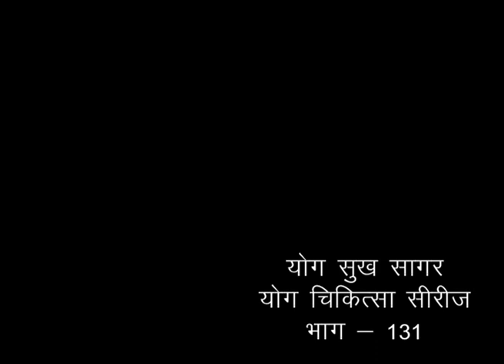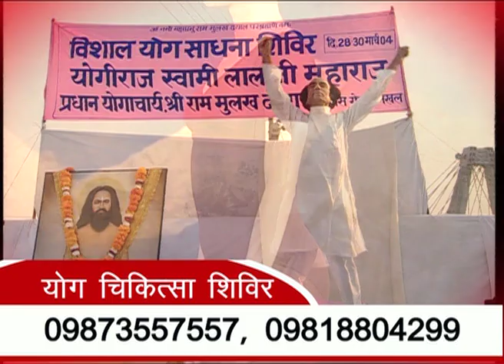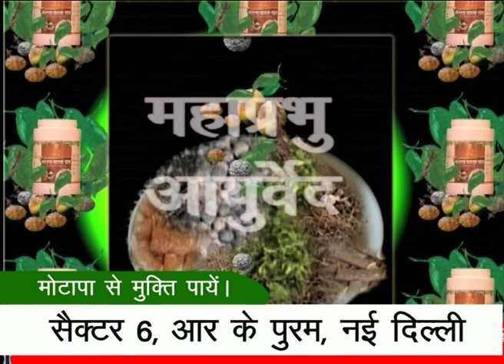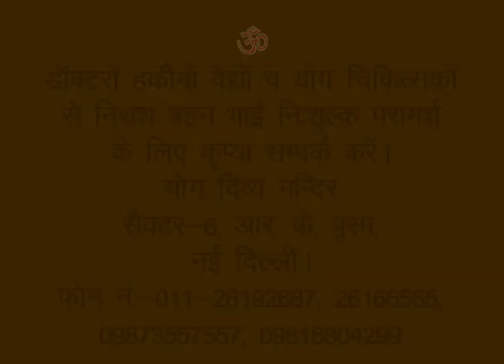सौभाग्यशाली व स्वस्थमयी जीवन कैसे जिए? जानिए योगिराज स्वामी लाल जी महाराज जी से…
योगीराज स्वामी लाल जी महाराज, प्रधान योगाचार्य श्री राम मुलख दरबार, कनखल, हरिद्वार
जो दूरदर्शन पर 25 वर्ष योग सिखाते रहे है, और संस्कार टीवी पर 11 वर्षो तक दीन दुखियो की सेवा की है।
इनके सरल सहज योग व पंचकर्म द्वारा हजारो निराश रोगियो का जीवन बिना दवाई के बदला है।

This 4th Gen Yog Guru in the lineage is the only living Yog Guru in India who started teaching Yoga on Indian National T.V way back in 1975 and has conducted Yoga seminars in more than 22 countries for more Yoga & better life style videos you may visit his & watch his yoga teachings regularly on You Tube & Facebook Platforms.

अस्वीकरण :

हज़ारो वर्षों से योग, आयुर्वेद व प्राकृतिक चिकित्सा भारतीय संस्कृति की अनुपम धरोहर रही है, जिससे शारीरिक, मानसिक, भावनात्मक तथा आध्यात्मिक विकास तथा विभिन्न रोगों के निवारण के लिए विश्व स्तरीय लोकप्रियता प्राप्त कर चुकी हैं परन्तु यह तथ्य भी सार्वभौमिक है की योग आयुर्वेद व प्राकृतिक चिकित्सा हर व्यक्ति को अपनी आयु, सामर्थ्य व बीमारियों के अनुरूप ही अपनाना चाहिए अन्यथा इनके अभ्यास से नुकसान भी हो सकता है। इस वीडियो में जो कुछ भी प्रसारित किया गया है वह पूर्णतया हज़ारों लोगों के साक्ष्यों पर ही आधारित है। इस वीडियो में दिखाये गए योग व अन्य चिकित्सा विधियों का देखा-देखी अनुसरण न करें बल्कि किसी विशेषज्ञ की देखरेख में ही अनुसरण करें, अन्यथा इससे हानि भी हो सकती हैं, जिसके लिए हम उत्तरदायी नहीं होंगे।

NOTE: IT IS STRICTLY ADVISED TO ADOPT YOGA, NATUROPATHY & AYURVEDA ACCORDING TO YOUR AGE, CAPACITY & SPECIFIC HEALTH PROBLEM AS ADVISED BY YOUR DOCTORS OR QUALIFIED YOGA THERAPIST.